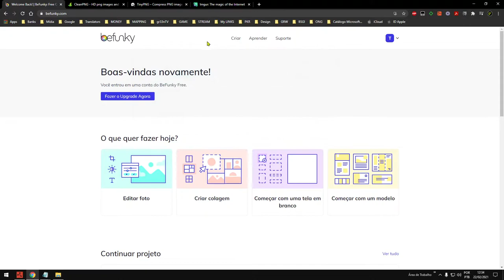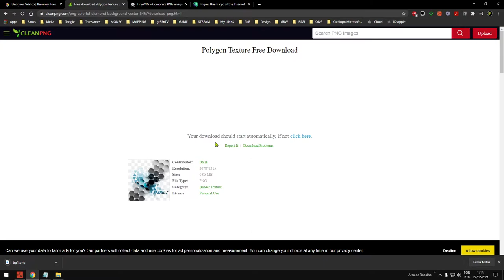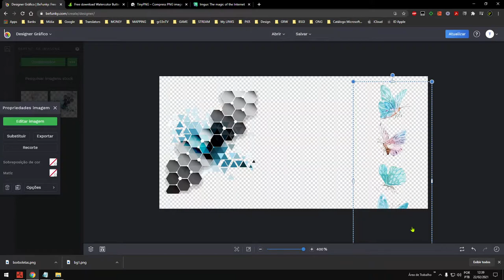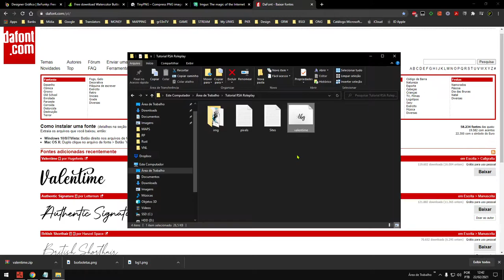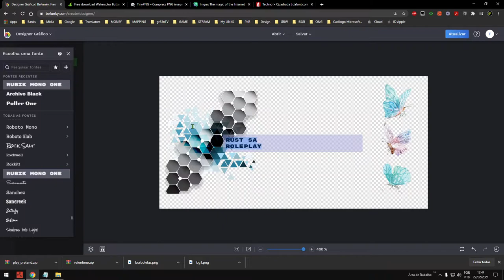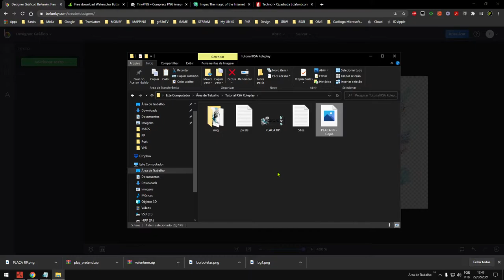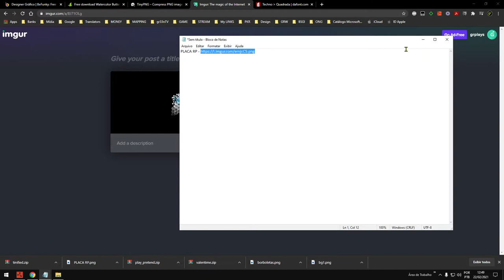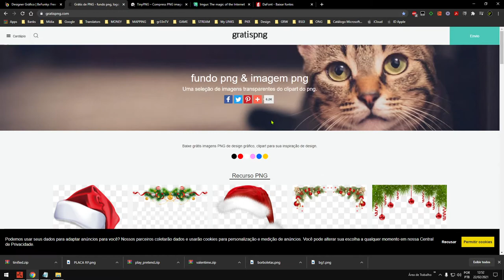TUTORIAL SignArtist (comando /sil)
Video criado para ajudar os player do RustSA Roleplay criarem suas placas de uma maneira que fiquem bem leves, sem carregar o server.

SITES UTILIZADOS

Site para criar o arquivo de imagem PNG.

Site para fazer download de imagens PNG.

Site para deixar as PNG mais leves.

Site para upar as imagems PNG e pegar o endereço da imagem.

Site de fonts de texto gratis.

Server IP
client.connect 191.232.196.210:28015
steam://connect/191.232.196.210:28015